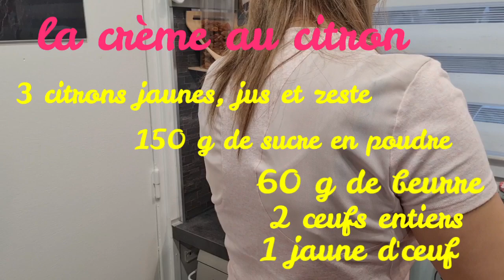tarte au citron 🍋🍋très facile rapide طورطة الحامض ماكين مسهل منها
tarte au citron facile rapide # recette#